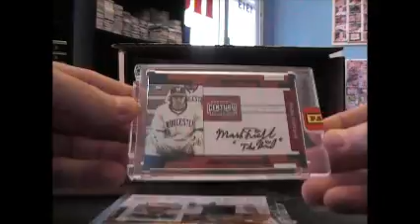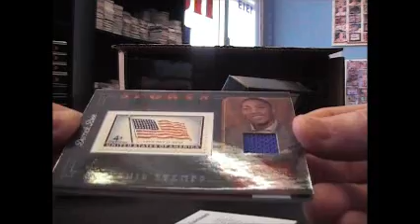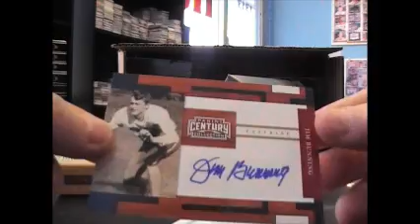Kevin's 2010 Americana Century Collection Box Break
Happy Birthday Kevin!! Chris J.